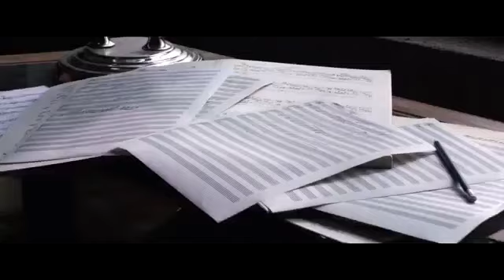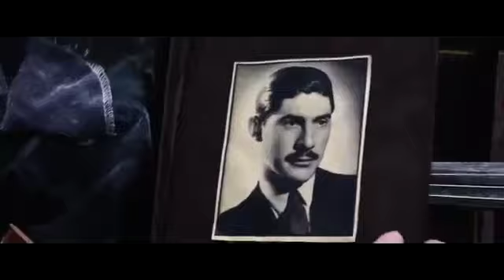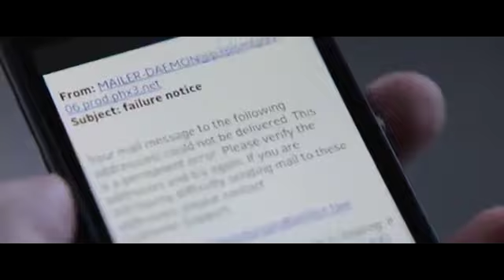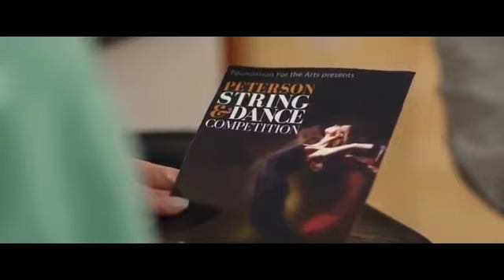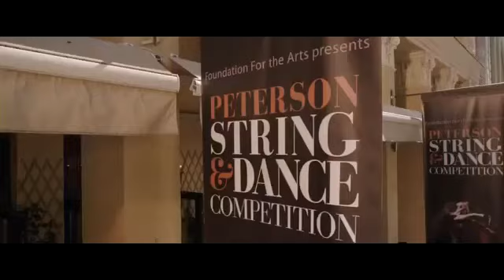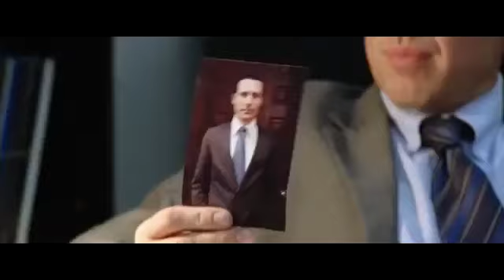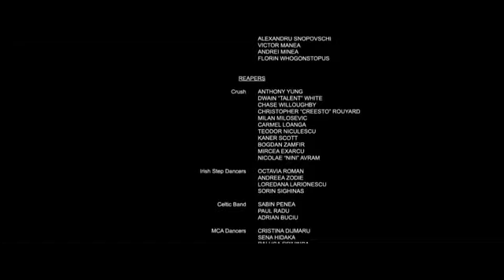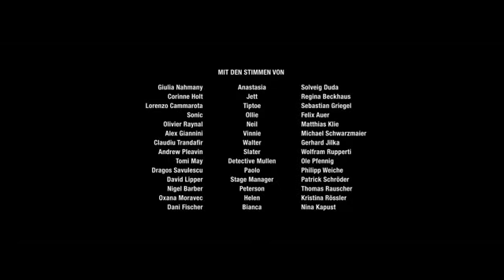Melhores Filmes Lançamentos 2019 - Filmes Completos Dublados - TOP Filmes Romance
MELHORES FILMES LANÇAMENTO 2019 - FILMES COMPLETOS DUBLADOS - MELHORES FILMES DE ROMANCE - FILME COMPLETO DE ROMANCE DUBLADO - ASSISTIR FILMES COMPLETOS DE ROMANCE  MELHOR FILME DE ROMANCE 2019

IGNORE AS TAGS:
filme online
filmes 2019
melhores filmes online hd dublado em português
filmes online gratis
filmes on line
filmes online
filmes onlines
filme em hd
filme dublado
filmes online hd
filme hd
filme online hd
hd filmes online
filmes online hd gratis
filmes lançamentos
ver filmes
os melhores filmes
melhores filmes
netflix
filme bird box
filme de ação
filmes em cartaz
mega filmes
filmes cinema
filme noi
melhor filme de comédia
filme 2019
FILME LANÇAMENTO
filmes 2019
ação
filme de comédia 2019
romance
melhor filme
filmes lançamentos 2019
filmes de COMÉDIA
filme comédia completo
filmes lançamento 2019
melhor filme de 2019pp